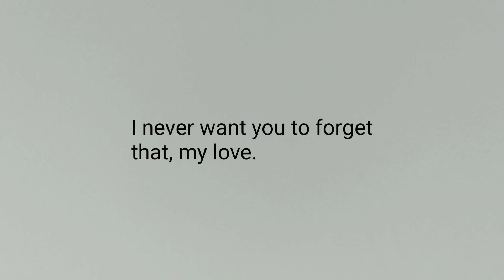Your voice, It's my comfort noise 💖